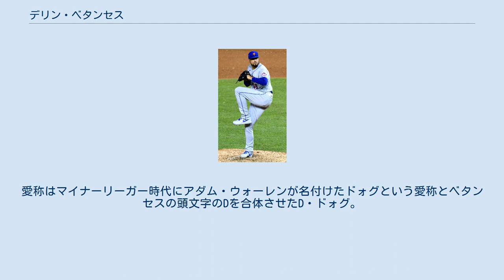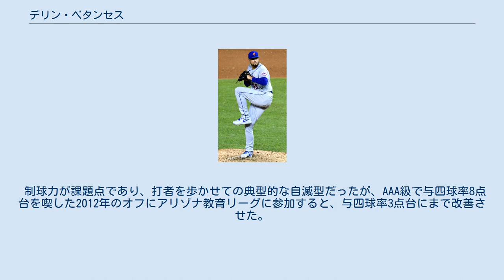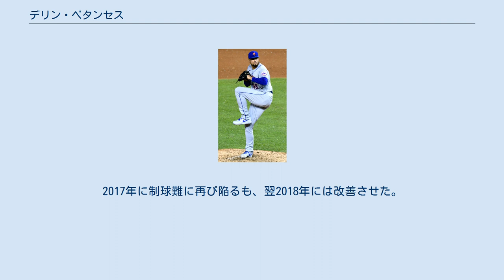デリン・ベタンセス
デリン・ベタンセス（Dellin Betances, 1988年3月23日 - ）は、アメリカ合衆国ニューヨーク州ニューヨーク市ブルックリン区出身のプロ野球選手（投手）。
右投右打。
愛称はマイナーリーガー時代にアダム・ウォーレンが名付けたドォグという愛称とベタンセスの頭文字のDを合体させたD・ドォグ。
2018年のプレイヤーズ・ウィークエンドではEL ACIDOという愛称入りのユニフォームを身につけた。
 ニューヨーク州マンハッタンのワシントンハイツで生まれる。
両親は共にドミニカ共和国からの移民。
10歳の時には、ヤンキー・スタジアムでデビッド・ウェルズの完全試合を観戦していた。
 高校卒業後はヴァンダービルト大学への進学が決まっていたが、MLBドラフト8巡目（全体254位）でニューヨーク・ヤンキースから指名され、プロ入り。
契約金はコミッショナー推奨額を大きく上回り、8巡目の選手としては過去最高となる100万ドルだった。
 2009年の後半戦に右肘を手術した。
 2010年に復帰し、傘下のA+級タンパ・ヤンキースで防御率1点台と好投。
終盤にはAA級トレントン・サンダーに昇格した。
同年オフにはヤンキースの40人枠に加えられ、「ベースボール・アメリカ」誌の有望株ランキングにおいて、球団内4位、マイナー全体では43位の評価を受けた。
 2011年はAA級トレントンで21試合、AAA級スクラントン・ウィルクスバリ・ヤンキースで4試合に先発し、合計4勝9敗、防御率3.70だった。
9月22日のタンパベイ・レイズ戦でメジャーデビュー。
 2012年は開幕をAAA級スクラントン・ウィルクスバリで迎え、16試合に登板。
6月下旬にAA級に降格し、38試合に登板した。
 2013年5月10日に2年ぶりにメジャー昇格。
5月24日に故障者リスト入りしていたイバン・ノバが復帰したため、再びAAA級スクラントン・ウィルクスバリに降格した。
 2014年4月26日のロサンゼルス・エンゼルス・オブ・アナハイム戦では同点の5回途中から登板し、2回を1安打無失点に抑え、メジャー初勝利を記録した。
前半戦は40試合に登板して防御率1.46、WHIP0.70、55回1/3で84奪三振と好成績を残し、オールスターに初選出されたが、登板機会はなかった。
9月14日のボルチモア・オリオールズ戦でシーズン130個目の奪三振を記録。
マリアノ・リベラが1996年に記録したリリーフ投手による奪三振数の球団記録に並んだ。
130奪三振に達するまでにリベラは107回2/3を要したのに対し、ベタンセスは87回2/3のみであった。
同月17日、対タンパベイ・レイズ戦で2三振を奪い、球団記録を更新した。
後半戦も30試合に登板して防御率1.30、WHIP0.78と高水準の活躍を続け、年間を通してリリーフエースとして君臨。
基本的にはセットアップマンでありながら、チーム最多の70試合に登板し、その内半数の35試合で4アウト以上を奪うなど、ロングリリーフも頻繁にこなし、非常に貢献度の高い内容を見せた。
新人王の投票ではホセ・アブレイユ、マット・シューメイカーに次いで3位に入った。
 2015年は前半戦で41試合に登板し、防御率1.53、WHIP0.83、47イニングで77奪三振と好成績を残した。
2年連続でオールスターに選出され、7回裏に初登板を果たし、1イニングを無失点に抑えた。
また、球団史上初となる、救援投手として2年連続100奪三振を達成した。
最終的にはジャスティン・ウィルソンと並び、チーム最多（リーグ2位）の74試合に登板。
防御率1.50・6勝4敗9セーブ・84.0イニングで131の三振を奪い、2年連続で圧倒的なピッチングを見せた。
10月6日のヒューストン・アストロズとのワイルドカードゲームでポストシーズン初登板を果たしたが、1.2回を投げて1失点、1安打、1四球、4奪三振で、チームも敗れてしまった。
 ヤンキース時代 (2016年9月13日) 2016年は移籍してきたアロルディス・チャップマンが抑えを...